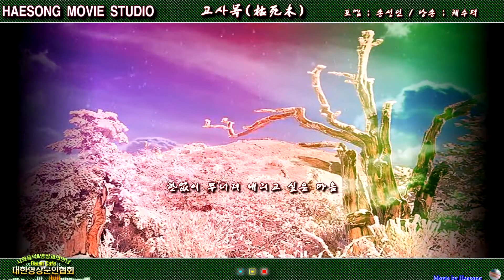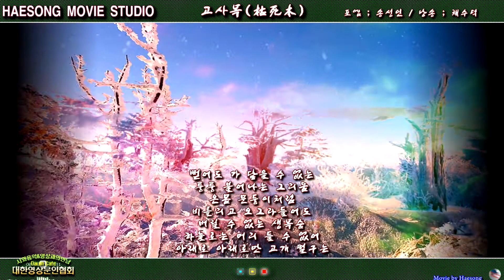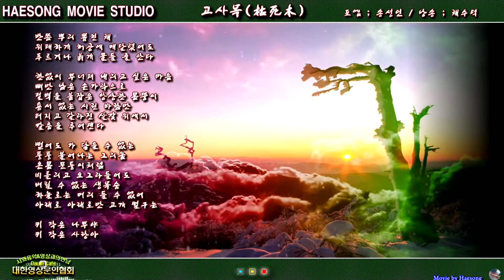[2015.영상작가 송년의 밤 시연作] 고사목/송성인(영상:해송)